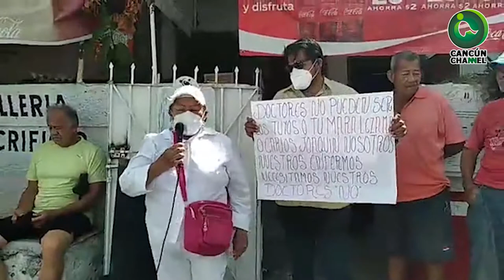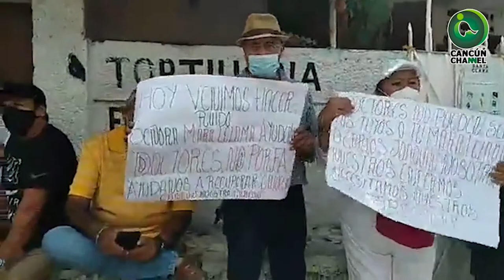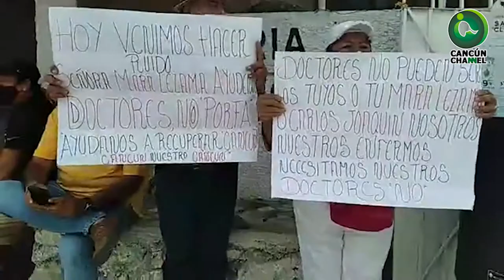PACIENTES DE LA CLÍNICA DEL DR. SOBRINO PROTESTAN Y EXIGEN SU REAPERTURA